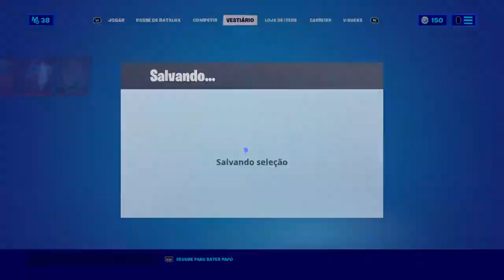Fortnite todos os gestos da marvel